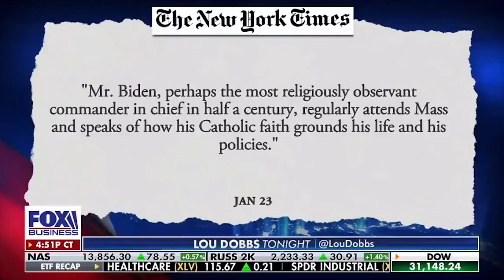Dr.Robert Jeffress | Noul preşedinte al SUA este un credincios model? | Fox News